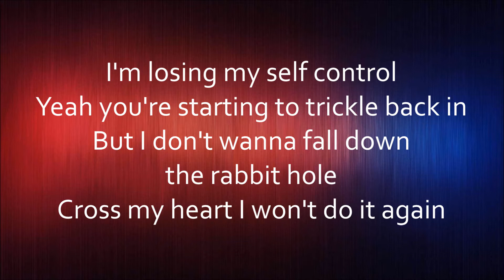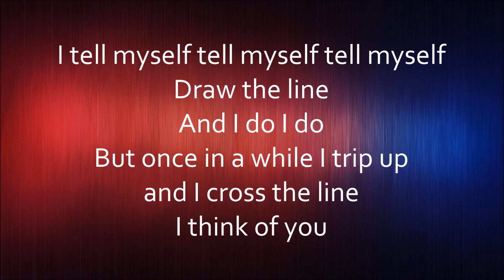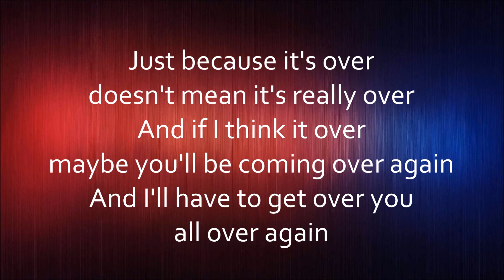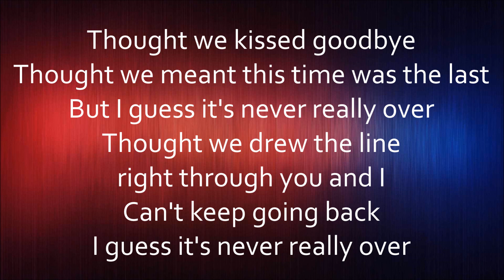Katy Perry - Never Really Over [Lyrics]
Never Really Over